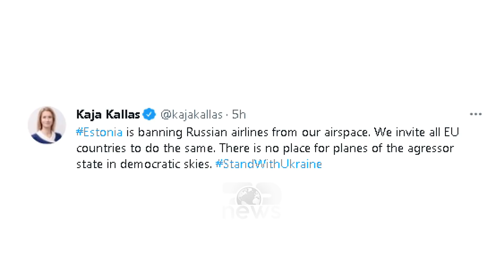Top News - 4 shtete bllokojnë avionët rusë/Lufta në Ukrainë, mbyllen hapësirat ajrore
Estonia, Rumania, Lituania dhe Letonia, vendosën këtë të shtunë të ndalojnë linjat ajrore ruse që të përshkojnë hapësirat e tyre ajrore.
Kryeministrja e Estonisë, Kaja Kallas në një postim në twitter shkrkuan:
Twitter Kallas:  “Ne ftojmë të gjitha vendet e BE-së të bëjnë të njëjtën gjë. Në qiejt demokratikë nuk ka vend për aeroplanët e shtetit agresor. Qëndrojmë me Ukriaën.
Ndërkohë delegacioni rumun në NATO, deklaroi se sulmi i paprovokuar dhe i pajustifikuar i Rusisë ndaj Ukrainës do të ketë pasoja të rënda, ndaj veprimi i të gjitha shteteve është i domosdoshëm.
Letonia mori vendimin për të mbyllur hapësirën e saj ajrore në koordinim me fqinjët e saj Lituaninë dhe Estoninë. Ministri Lituanez, Marius Skuodis deklaroi se Lituania po i bashkohet Letonisë dhe Estonisë në ndalimin e avionëve rusë nga hapësira e saj ajrore.
Më herët edhe Mbretëria e Bashkuar, Polonia, Moldavia dhe Republika Çeke mbyllën hapësirën e tyre ajrore për linjat ajrore ruse pas agresionit të rus  në Ukrainë.
Pamjet: AFP